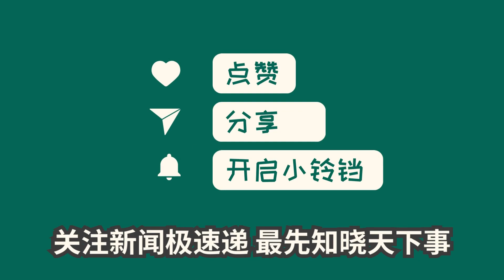中国新闻08月14日09时：放假通知：连休8天！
今年最后一个长假即将到来，中秋节和国庆节连在一起，形成了8天的超级黄金周。但是节后将连续上班7天。如果想要拼出17天长假，可以在9月29日至10月6日的假期后请假7天，并连上后面的周末。拼假姿势需要注意使用带薪年休假，根据规定，工作经验越长，年休假天数越多。大家不妨计划一下，如何在这个长假中充分休息和放松。